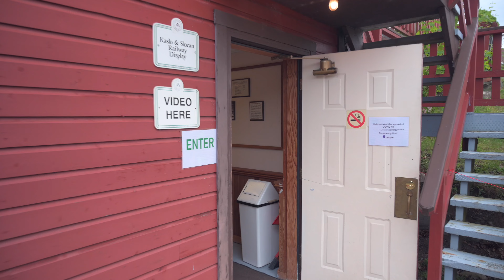Walkthrough of SS Moyie Sternwheeler - Kaslo, British Columbia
Join me for a complete walkthrough of the SS Moyie Sternwheeler, dry-docked on the shore of Kootenay Lake in the village of Kaslo, BC.

Location: Kaslo, West Kootenays, British Columbia